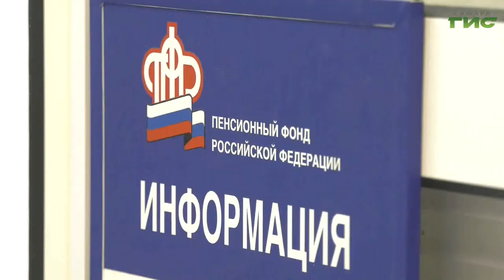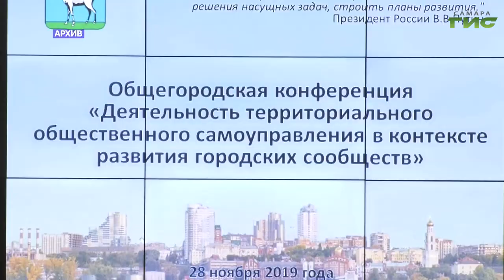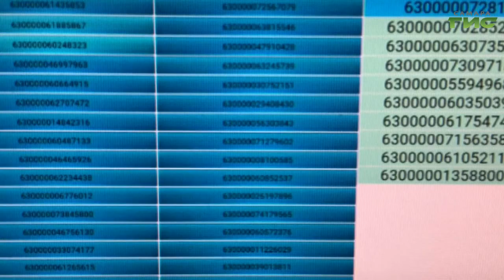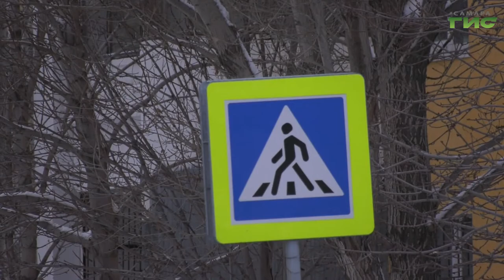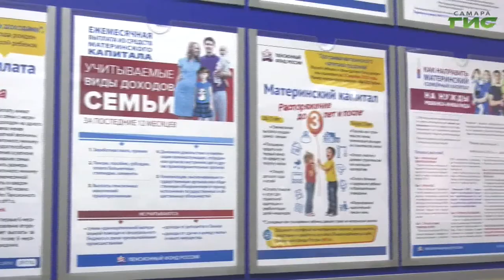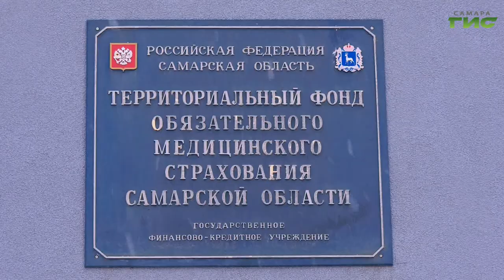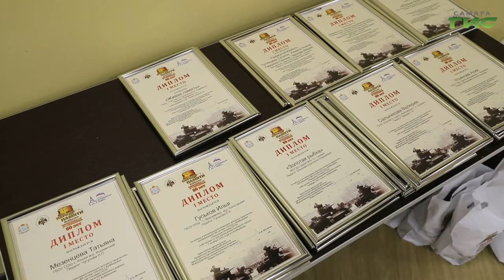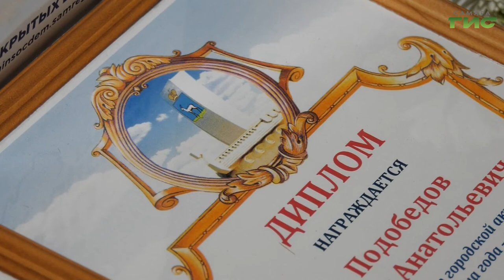"События" от 22.12.2021 (вечер)